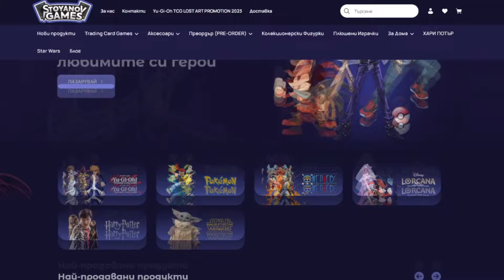ВЪВ ВИП ЛОЖАТА НА СПАРТАК ВАРНА - АРДА КЪРДЖАЛИ!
Благодаря на Спартак Варна за поканата да отразя мача им срещу Арда Кърджали на 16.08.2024! Благодаря и на Антонио Вутов за интервюто след мача!